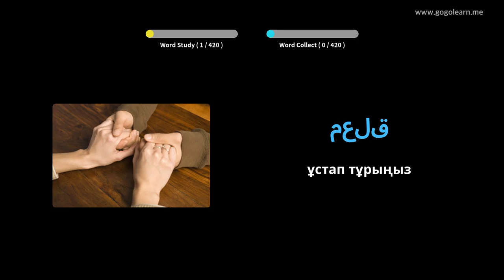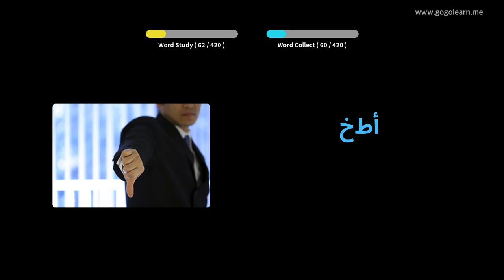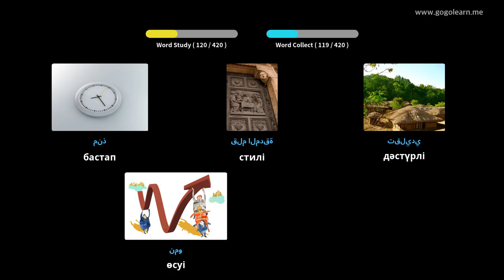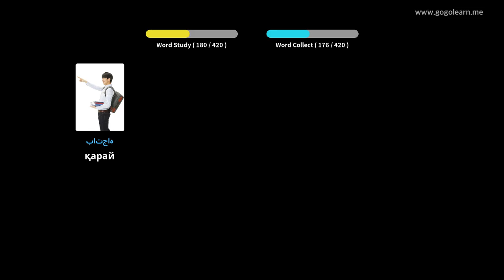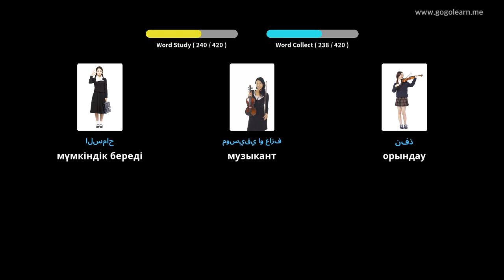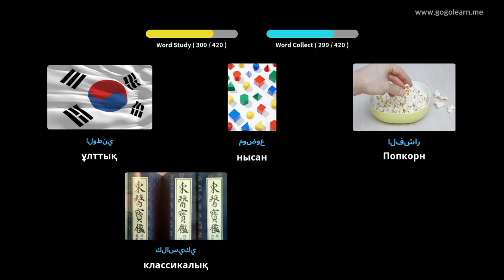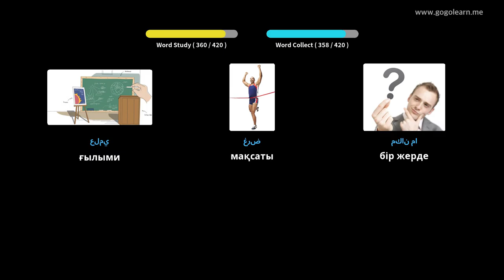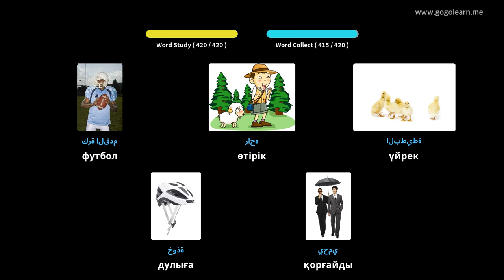Араб сөздігі 2 орта мектеп | Golearn